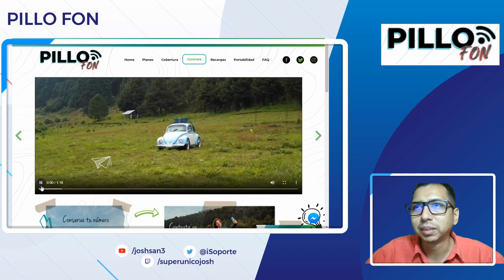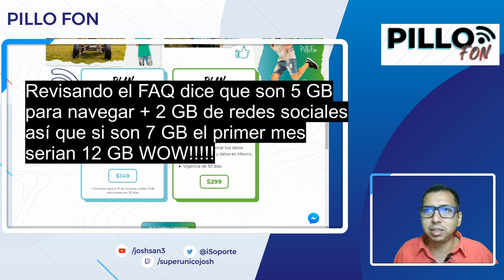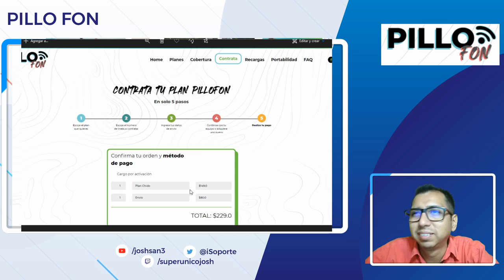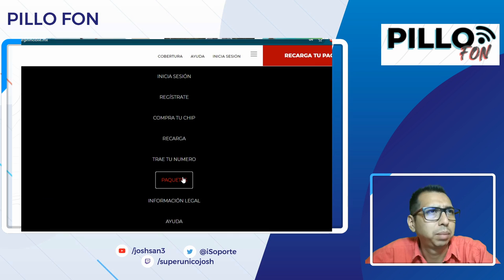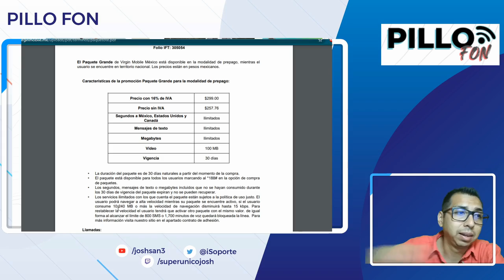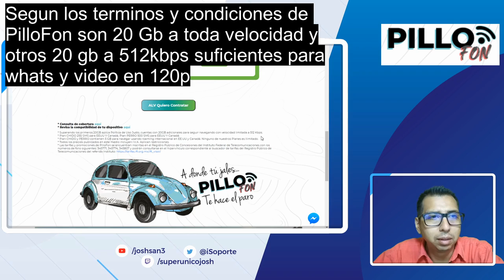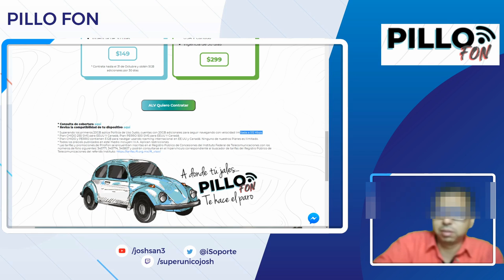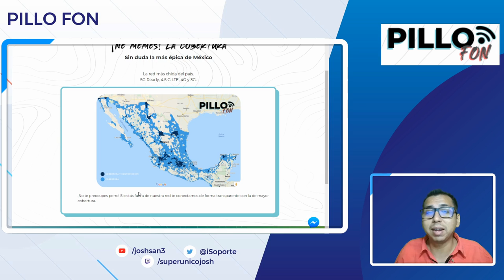Pillofon, comprando el chip y paquetes| Comparando vs VirginMovile